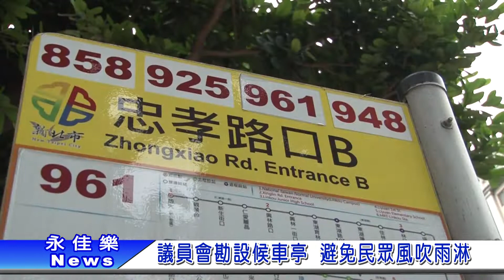(議員蔡淑君)10060621議員會勘設候車亭 避免民眾風吹雨淋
林口區忠孝路口一直都是交通往來頻繁的地方，不過在當地卻沒有設置任何的候車亭，議員蔡淑君服務處或民眾反映，立即與各相關單位進行會勘